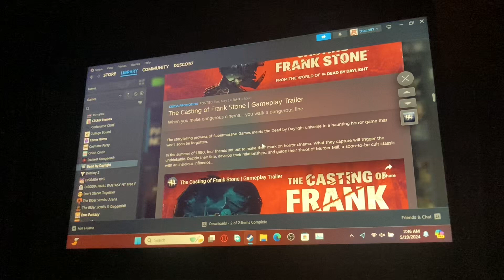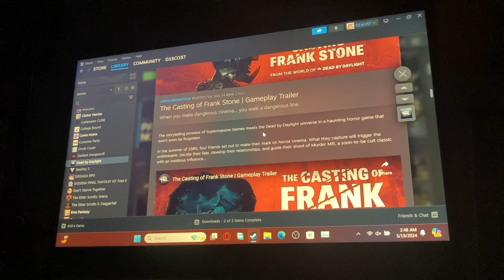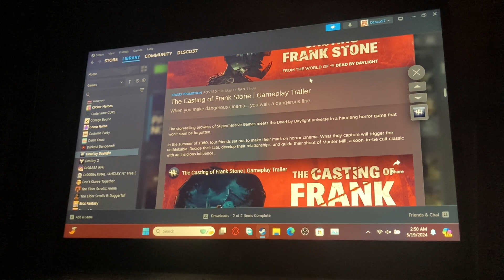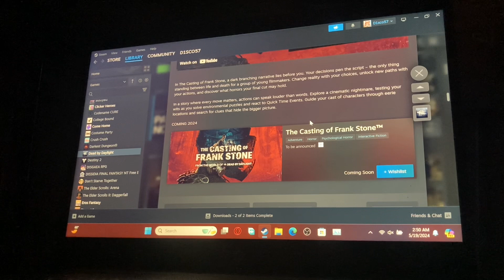D1sco reacts to the casting of frank stone gameplay trailer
This looks pretty cool